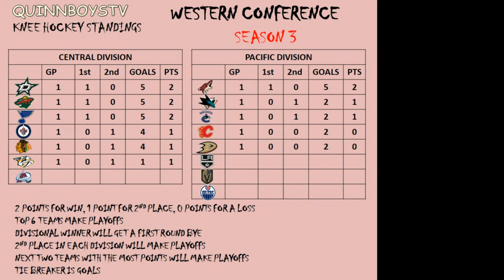KNEE HOCKEY SEASON 3 - GAME 6 - JETS / BLUES / BLACKHAWKS - QUINNBOYSTV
THE BLUES FINISHED WITH A 1ST ROUND BYE DURING SEASON TWO, BUT WERE UPSET IN THE FIRST ROUND BY THE NASHVILLE PREDATORS. DESPITE THE STRONG REGULAR SEASON, BLUES FANS WERE LEFT WITH A SOUR TASTE IN THEIR MOUTH AND FELT IT WAS A WASTED SEASON. THIS YEAR THEY ARE OUT TO TURN IT AROUND AND PROVE TO EVERYONE THAT THEY ARE BETTER THAN THE TEAM THAT WAS SENT HOME EARLY IN THE PLAYOFFS. THE JETS AND BLACKHAWKS BOTH MISSED OUT ON THE PLAYOFFS LAST YEAR AND THE BLACKHAWKS WERE ONE OF THE FOUR WESTERN CONFERENCE TEAMS WITHOUT A WIN LAST SEASON.

2019 GOAL HORNS PROVIDED BY 'FAMOUS GOAL HORNS'
THIS GUY IS A LEGEND. HE DOES GREAT WORK. CHECK OUT HIS CHANNEL LINKED BELOW. THANKS BUDDY!

BE GOOD TO ONE ANOTHER AND ALWAYS DAB ON THE HATE!!!